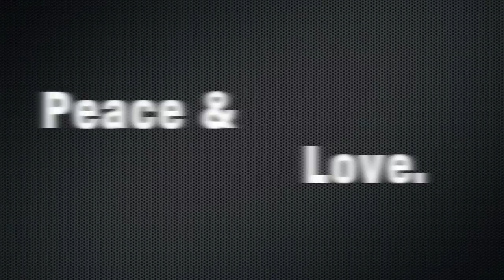Introducing Mark Boyle